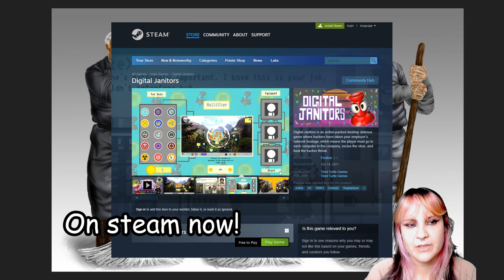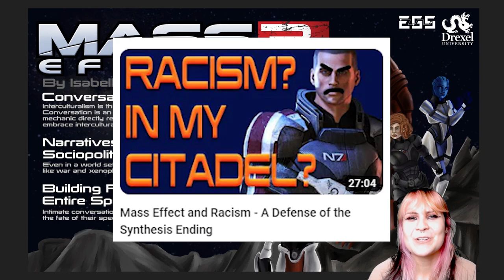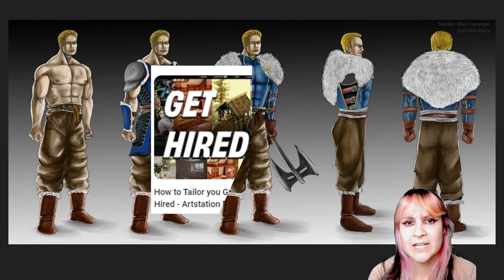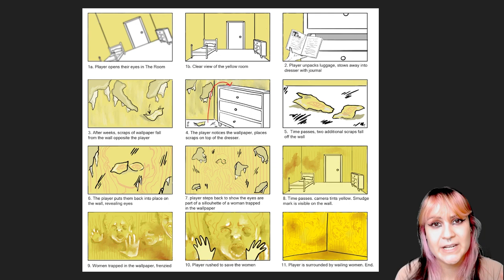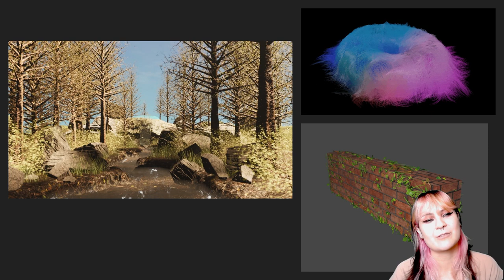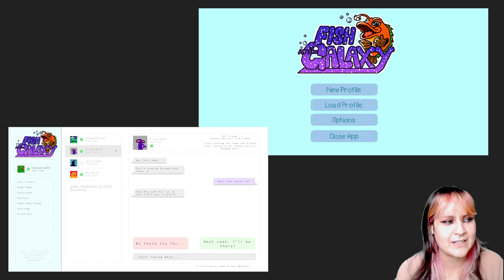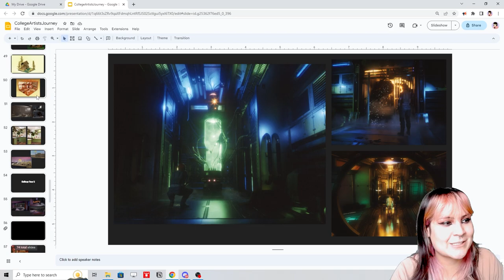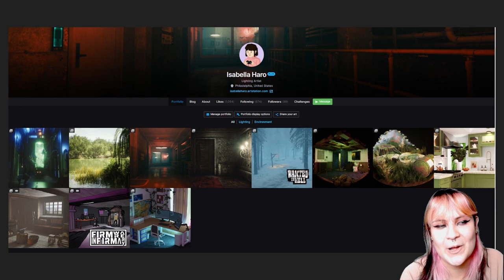Majoring in Game Design - An Example Journey from start to Hirable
Join me as I go through a LONG journey showing what I learned in pursuing my Bachelors in Game Design. A lot changed over the years.

Twitter gamrharo
Linkedin Isabellla Haro